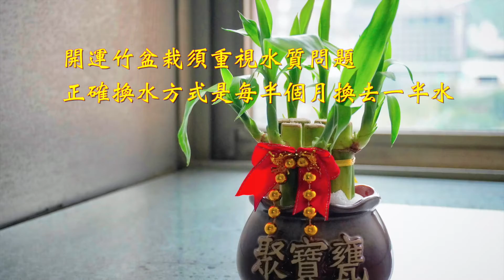家中擺盆花 鼠年一路發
💥 農曆春節除藉由更換傢俱來除舊佈新
💐可試著到花市或賣場挑選花卉佈置💐
挑選好兆頭的春節盆花 🎍
譬如菜頭、長壽花、開運竹、銀柳
都是非常應景的盆栽素材🏵
🎊新春一開頭就帶來滿滿福氣與喜氣
也為一整年儲備吉祥好運 🥠

 臺北市政府工務局✨ 向各位拜個早年
 祝福大家 吉祥如意 開運發財 ㊗